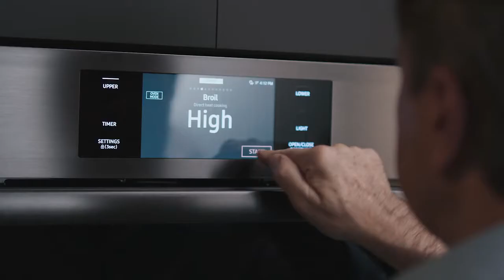DACOR Brand Film 12